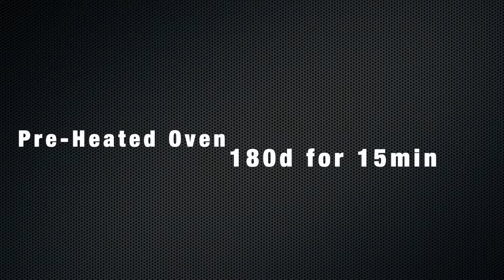Choco Chip Cookies recipe | Eggless Choco Chips Cookies recipe | Eggless Cookie by Paradise Feast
Choco Chip Biscuit recipe | Eggless Choco Chips Cookies recipe | Eggless Cookie by Paradise Feast
In this video i have shown how to make Butter Choco Chip Biscuit eggless at home.

Do try this recipe at your home and share your feedback.